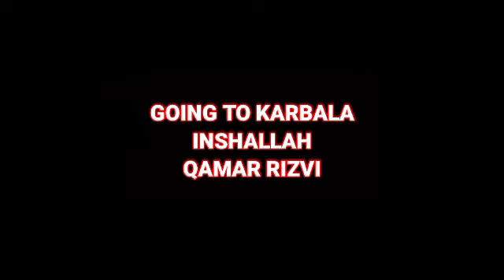QAMAR RIZVI AT IRAN QUM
QAMAR RIZVI ARBAEEN PER IRAN O IRAQ CARWAN-MURTAZA RIZVIA SOCIETY KARACHI KAY SATH  GYE HUWE HEIN